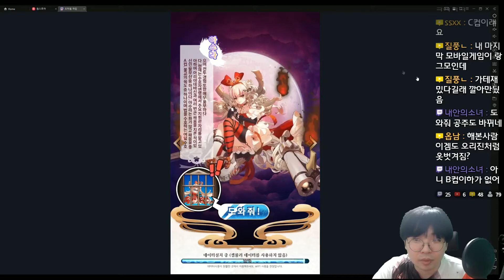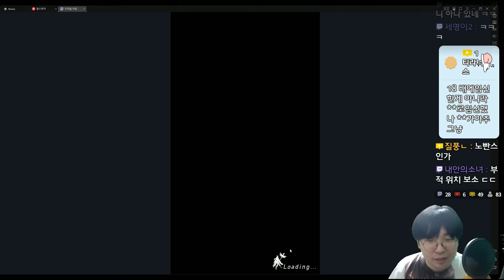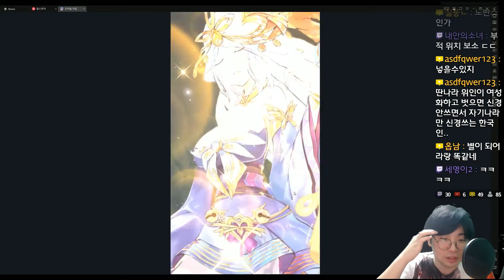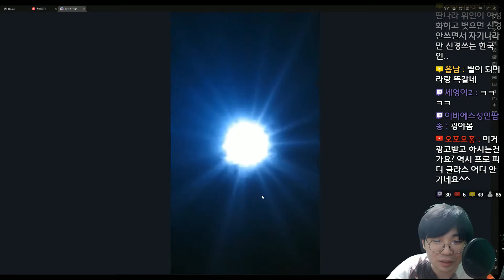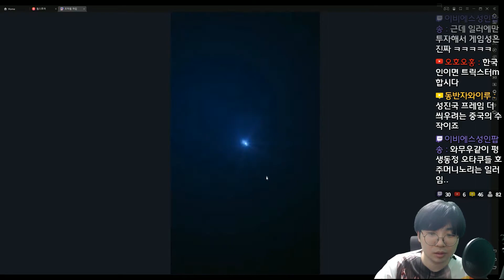유튜브 광고 대장 - 초차원 여친 맛보기!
초차원 여친